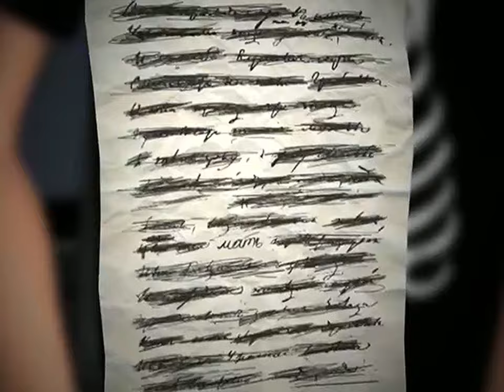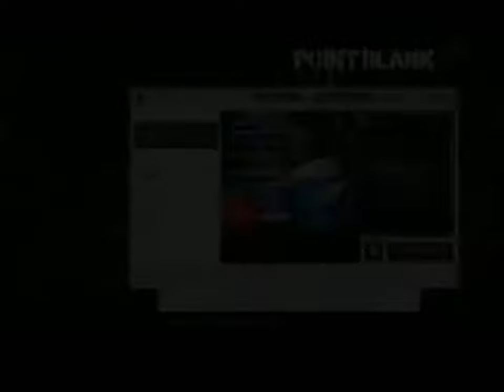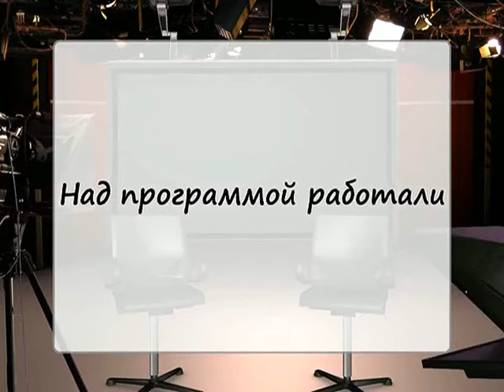02 - Аватары - Point Blank (Бонус и Гамовер)(Games-TV, 04.10.2010 год)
02 - Аватары - Point Blank (Games-TV, 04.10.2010 год) HD

Смотрите во 2-м выпуске программы «Аватары»: Виртуальные Бонус и Гамовер договорились со своими «биологическими прототипами» и теперь могут безбоязненно рассказывать об играх! На этот раз настала очередь MMOFPS «Point Blank» - настоящей Валгалы для аватаров! Только на Games-TV!
Над программой работали:
- Антон Зайцев
- Борис Репетур
- Максим Баканович
- Владимир Котельников
- Глеб Шавелькин
- Антон Никифоров
- Анна Кузнецова
- Дмитрий Баканович

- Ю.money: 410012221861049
- QIWI: по нику - INQUISITORALEX